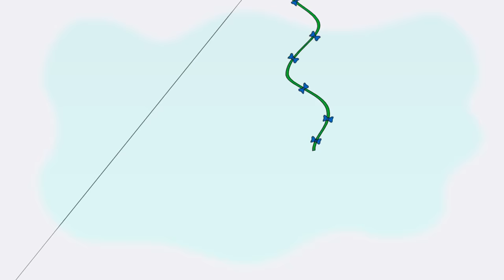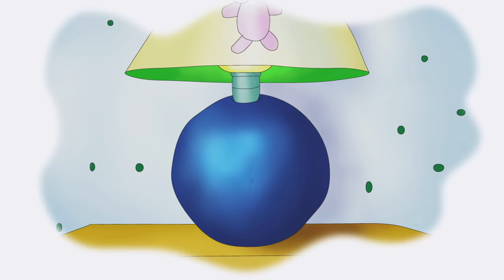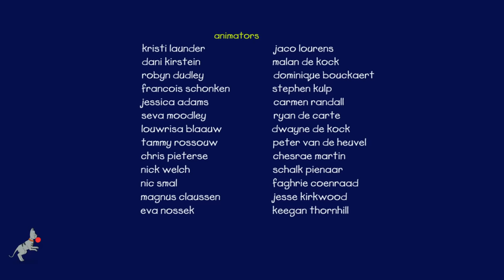Caillou - Sarah's Kite (S05E13) | Videos For Kids